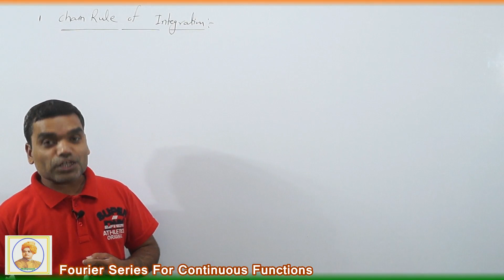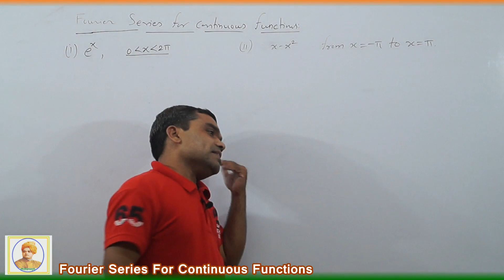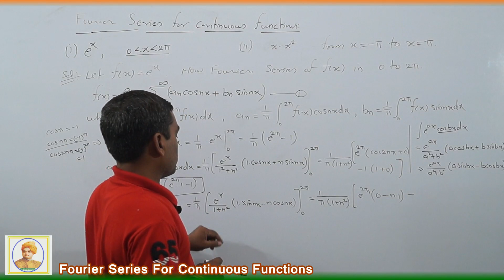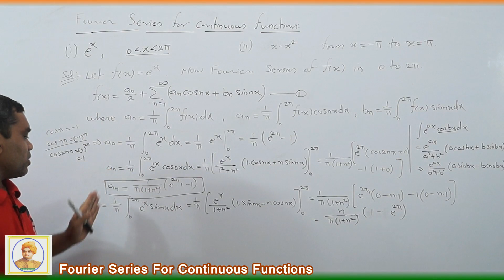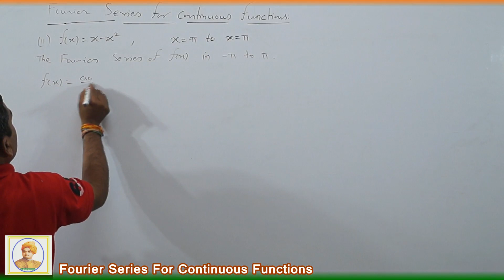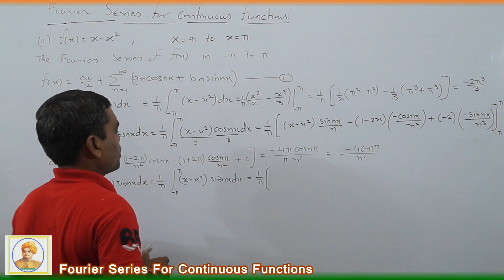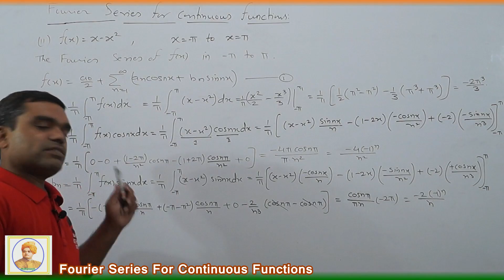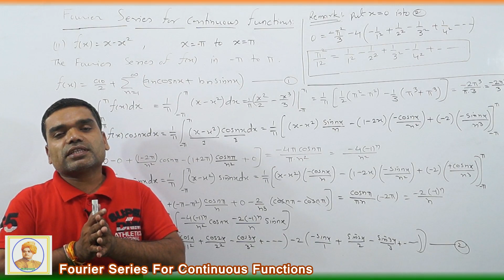Fourier Series - For Continuous Functions in Hindi (Lecture 2) Improved Series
This Video Lecture Series presented By VEDAM Institute of Mathematics. It is useful to all students of Engineering, BSc, MSc, MCA, MBA... in  India as well as other countries of the world.
we have to try to providing quality content without any charge.
                                    our aim is to provide the Basic Fundamental concept of maths to all those students who willing to learn it and have no fees to pay coaching Institutes.
                                    our Video Lecture is Also Useful to those students who are preparing for GATE, IIT JAM, CSIR NET, UPSC(maths as optional) and other Entrance Exams etc.
& इस लॉकडाउन समय का पूरा उपयोग करें और बिल्कुल नए काम सीखें.